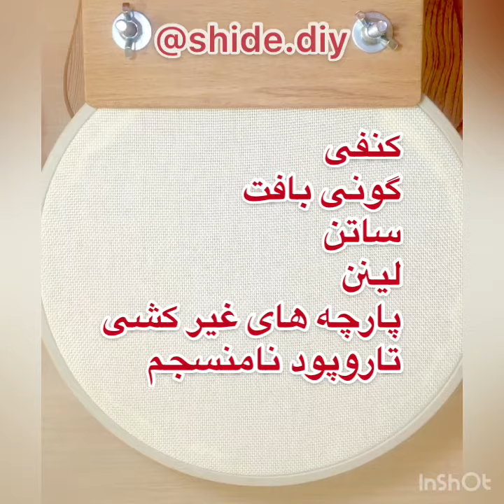آموزش روبان دوزی / ribbon embroidery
ثبت نام دوره آموزش روبان دوزی مجازی

آیدی تلگرام

آدرس اینستاگرام

روبان دوزی خیلی به گلدوزی شباهت داره با این تفاوت که در روبان دوزی به‌جای استفاده از نخ گل‌دوزی، از روبان استفاده می‌شود.
گاهی ترکیب روبان و نخ گل‌دوزی همراه با مهره‌های تزیینی، طرح‌های زیبایی را به‌ وجود می‌آورد.
یکی از مزیت‌های روبان دوزی نسبت به ‌گلدوزی این است که با چند کوک ساده می‌توانید سطح گسترده‌تری را در زمان کمتری با روبان بپوشانید. در آموزش روبان دوزی پیشِ رو، خواهید دید که با استفاده از مقدار کمی روبان و دانش ابتدایی در دوخت می‌توانید آثار زیبایی را خلق کنید. روبان دوزی جزء هنرهای
کم‌هزینه است.🌸🌱